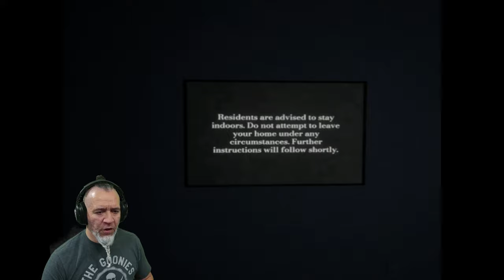Delirium | First-Person Psychological Horror Game Focused In One Room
​New Horror Game Dudes. Delirium, A psychological horror game set in one room.

This demo is a short proof-of-concept set entirely in one room. The full game will be approximately 30-45 minutes and have multiple rooms!

Description

Delirium is a first-person psychological horror game focused on building tension.
After a massive explosion, reality begins to unravel. Explore a suburban house, tune in to TV broadcasts, and do what it takes to survive.

Controls

F for Flashlight (if you have it)
Shift to Run
If you like this game, support it by Wishlisting on Steam.